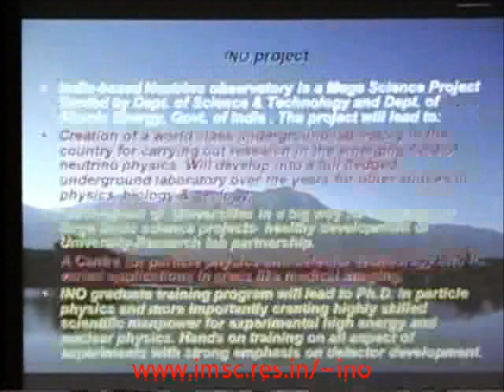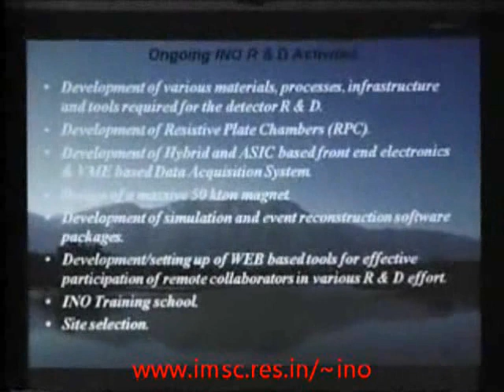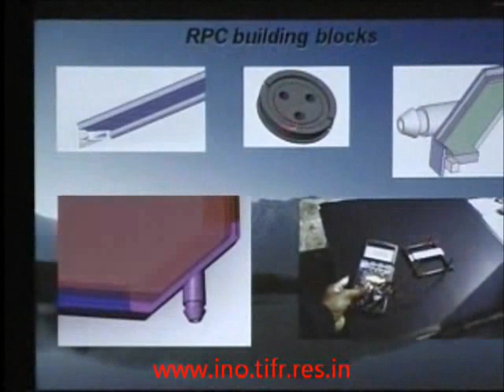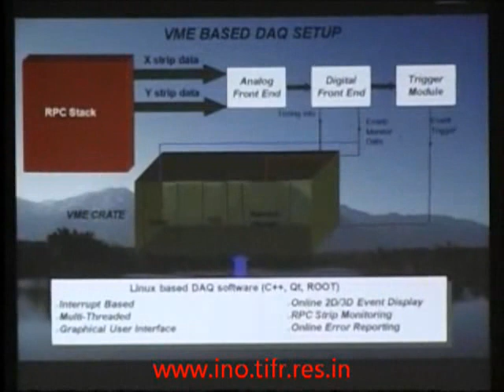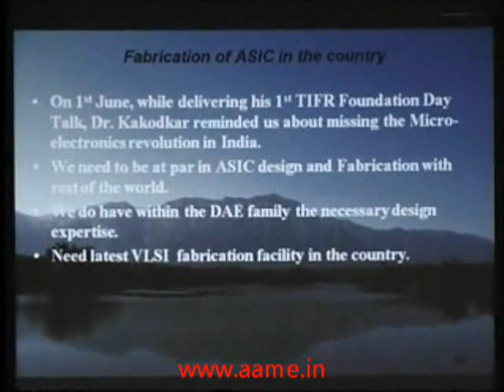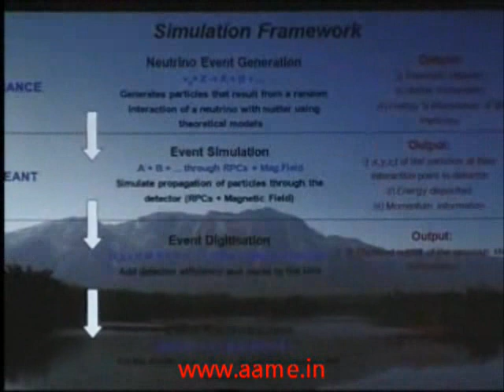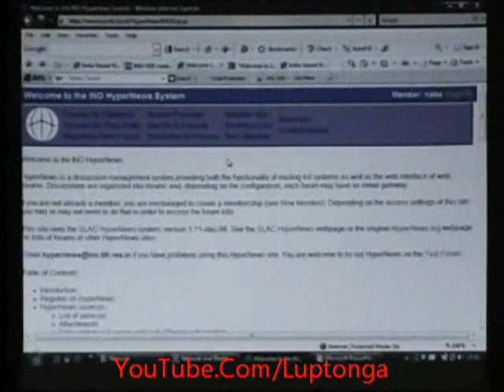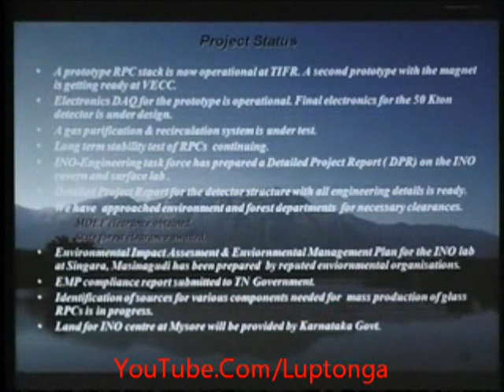India-based Neutrino Observatory [INO]: A presentation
India is constructing a Research centre 1300 metre [1.3 kilometre] underground to detect the presence of atmospheric neutrinos created due to the interaction of electromagnetic rays from the outer Space  & atmospheric atoms.

It is one of the biggest Scientific experiment project India has undertaken till now & once complete would house the world's biggest magnet & will be comparable in scale to the IceCube South Pole Neutrino Detector.

India-based Neutrino Observatory

Tata Institute of Fundamental Research

The Institute of Mathematical Science

IceCube Neutrino Observatory

Moi Blog